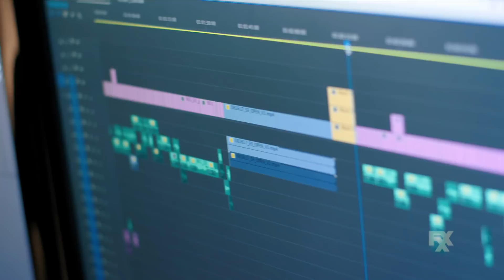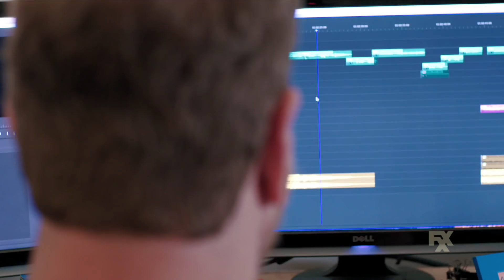Archer | Inside Season 9: Made in Georgia | FXX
Meet the amazingly talented team that brings Archer to life. Take a tour of Floyd County's Atlanta-based studio.

FXX’s Archer is an original animated, half-hour comedy that, in its ninth season, centers on the semi-functioning alcoholic seaplane pilot, Sterling Archer, a lush on the lush South Pacific island of Mitimotu in 1939. While the rest of the world is concerned about the impending Second World War, Archer is only concerned with who’s buying his next drink. Along with his trusty co-pilot Pam, Sterling must navigate quicksand, cannibals, super-intelligent monkeys, poison darts, pirates, and did we mention quicksand? Welcome to the mysterious and deadly world of Archer: Danger Island.

The series features the voices of H. Jon Benjamin as the hard-drinking pilot, “Sterling Archer;” Jessica Walter as Archer’s acid-tongued mother and hotel owner, “Malory Archer;” Aisha Tyler as island royalty and local revolutionary, “Princess Lanaluakalani;” Judy Greer as the abandoned heiress, “Charlotte Vandertunt;” Chris Parnell as the obvious German spy posing as a businessman, “Siegbert Fuchs;” Amber Nash as Archer’s co-pilot and loyal sidekick, “Pam Poovey;” Adam Reed as impeccably uniformed French Capitaine, “Reynaud;” and Lucky Yates as the audacious scarlet macaw, “Crackers.”